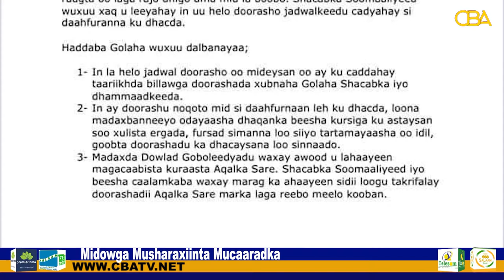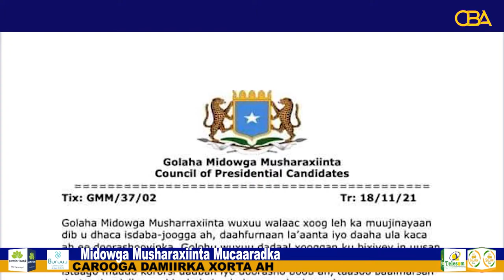Musharaxiinta Mucaaradka ah oo sheegay in aysan aqbali doonin Dib U Dhac ku yimaada Doorashada,